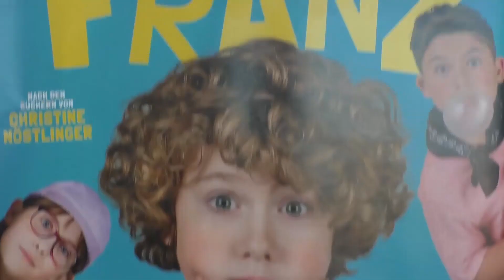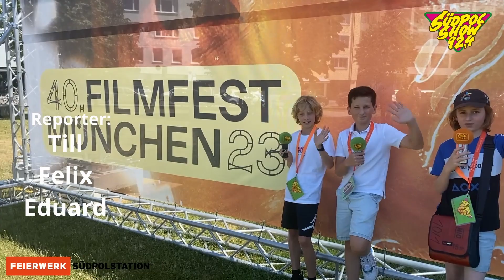Interview mit Johannes Schmid │Neue Geschichten vom Franz│Südpolshow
Verfilmung von Christine Nöstlingers Büchern "Geschichten vom Franz". Beim Kinderfilmfest 2023 in München feierte der zweite Kinofilm seine Weltpremiere. Die Fortsetzung von "Geschichten vom Franz" heißt "Neue Geschichten vom Franz". Wir haben die Kinderdarsteller, die Produzenten, die KindercoachIn und den Regisseur Johannes Schmid interviewt.  Hier das Interview mit Johannes.